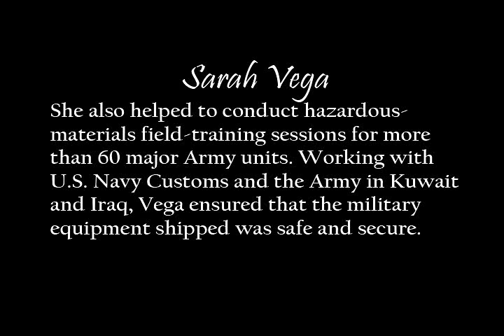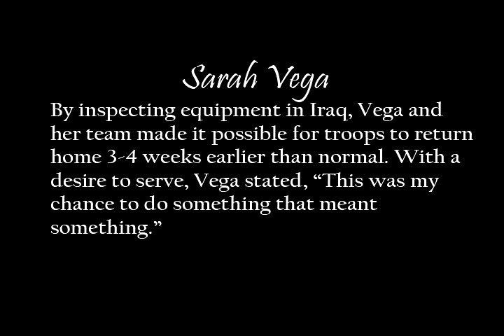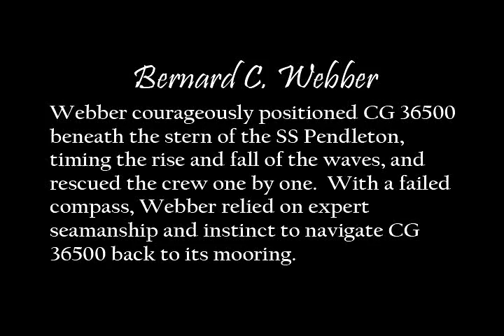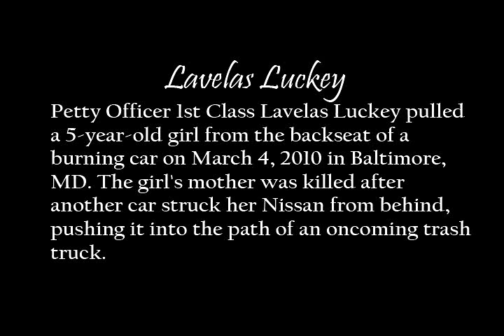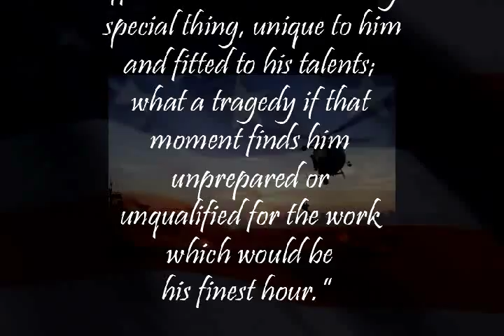A MOVIE FOR THE USCG - Guardian Quest / by Tom Hough SPAR-403 / 1966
GUARDIAN QUEST MADE THIS MOVIE FOR THE THE U.S. COAST GUARD, SOME MEN & WOMAN ARE MENTIONED IN THE MOVIE,  SARA VEGA , BERNARD C. WEBBER , DAN TAYLOR , & LAVELAS  LUCKEY TO NAME A FEW. I DO NOT TAKE ANY CREDIT IN THE MAKING OF THIS MOVIE. THANK YOU GUARDIAN QUEST.